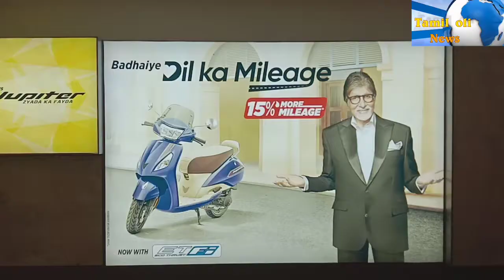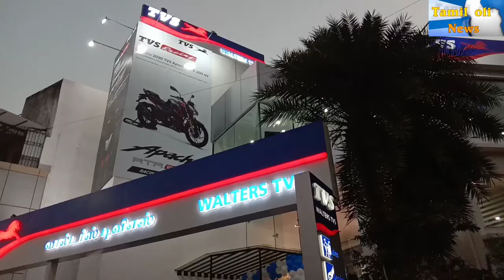சென்னை வேளச்சேரியில் வால்டர்ஸ் டிவிஎஸ் ஷோரூம் துவக்க விழாகுத்துவிளக்கேற்றி துவக்கி வைத்தார் சுதர்சன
சென்னை வேளச்சேரியில் 100 அடி சாலையில் புதிய டிவிஎஸ் ஷோரூம் துவக்கம்.சென்னை வேளச்சேரியில் வால்டர்ஸ் டிவிஎஸ் ஷோரூம் துவக்க விழா மிக சிறப்பாக நடைபெற்றது. இதனை குத்துவிளக்கேற்றி துவக்கி வைத்தார் சுதர்சன் ரீஜினல் மேனேஜர் சேல்ஸ் டிவிஎஸ் மோட்டார் கம்பெனி லிமிடெட். வாகனங்கள் பழுதுபார்க்கும் இடத்தினை துவக்கி வைத்தவர் சிவக்குமார் நேஷனல் சர்வீஸ் மேனேஜர் டிவிஎஸ் மோட்டார் கம்பெனி லிமிடெட். இருசக்கர வாகன உதிரி பாகங்களை விற்பனை செய்யும் பிரிவினை மகேஷ் குமார் மற்றும் வேல்முருகன் துவக்கி வைத்தனர். இதில் செய்தியாளர்களை சந்தித்த நிர்வாக இயக்குனர் சுதர்சன் எங்களிடம் அதிநவீன டிவிஎஸ் இருசக்கர வாகனங்கள் உள்ளன. இதனை இன்னும் பல்வேறு கிளைகளை தொடங்கி மக்களின் மனதில் இடம் பிடிப்போம் எங்களிடம் வரும் வாடிக்கையாளர்களுக்கு எந்த ஒரு குறையும் இல்லாத வண்ணத்தில் நாங்கள் சேவை செய்ய காத்திருக்கோம் என்று தெரிவித்தார். டிவிஎஸ்ஸின் அதிநவீன இருசக்கர வாகனங்கள் எங்களிடம் கிடைக்கும் என்று தெரிவித்தார். மக்கள் சேவையே எங்கள் தேவை என்று அவர் கூறினார். இதில் காவல் உயர் அதிகாரி திரு ரவி ஐபிஎஸ் கலந்துகொண்டு சிறப்பித்தார்.

செய்தி நிருபர்..
      G. தரணி
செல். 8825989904